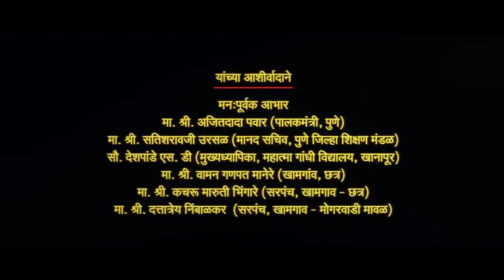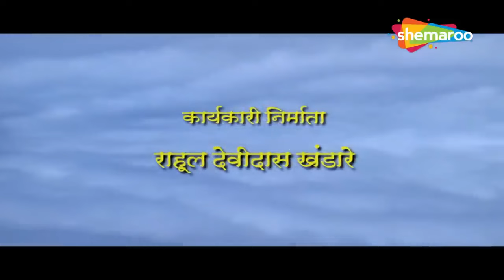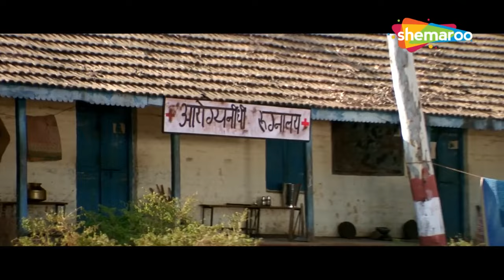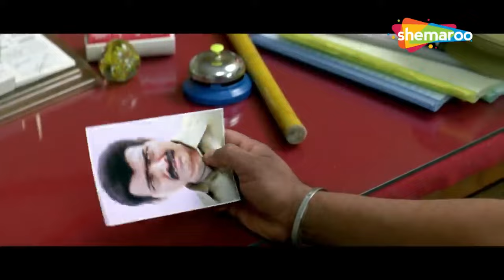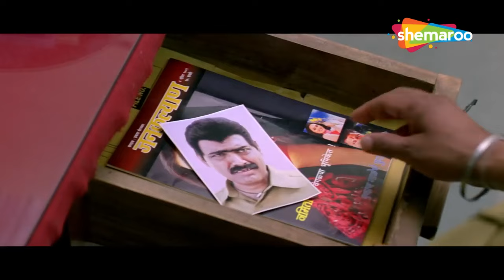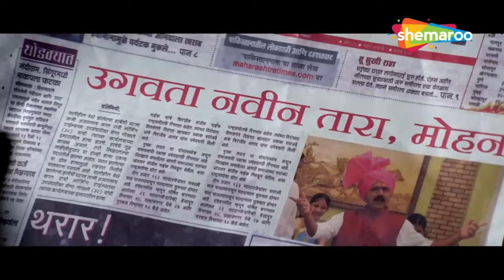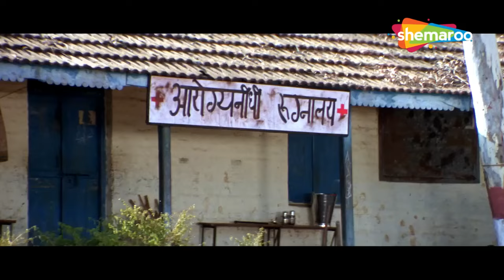Asa Mi Tasa Mi - Full Movie HD - Makarand Anaspure Superhit Marathi Movie - Shweta Mehendale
Mohan is a gifted and hardworking man who works in a hospital but gets neglected due to his looks. Soon, he decides to get a makeover to change people's perception of him.

मोहन हा हुशार आणि मेहनती माणूस आहे जो हॉस्पिटलमध्ये काम करतो पण त्याच्या दिसण्यामुळे तो दुर्लक्षित होतो. लवकरच, लोकांचा त्याच्याबद्दलचा समज बदलण्यासाठी तो मेकओव्हर करण्याचा निर्णय घेतो.

Movie -  Asa Mi Tasa Mi
YOR - 2010
Cast - Makarand Anaspure, Ravindra Berde, Rahul Mehendale, Shweta Mehendale
Genre - Comedy
Director - Raman Kumar
Producer - Rakesh Bedi, Shailendra Goyal
Writer - Parag Kulkarni

🔔 Stay updated!